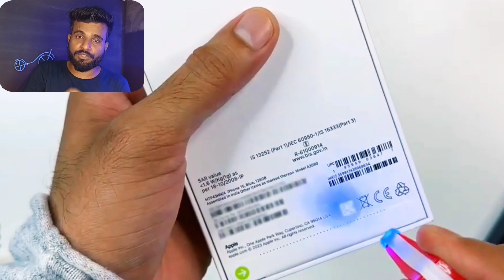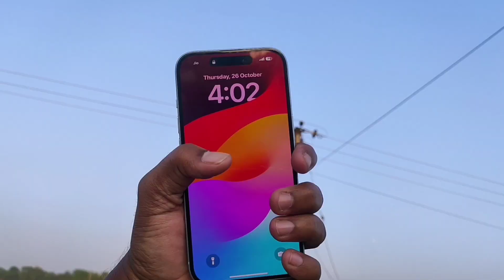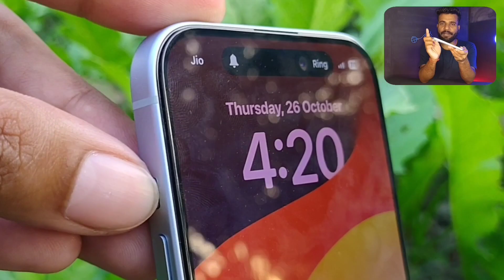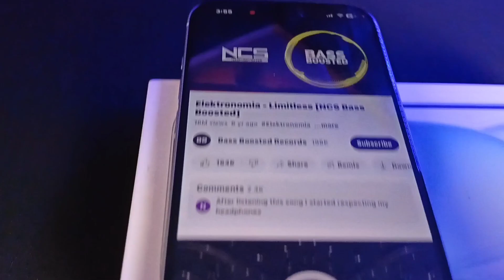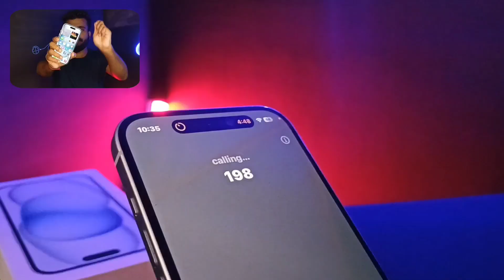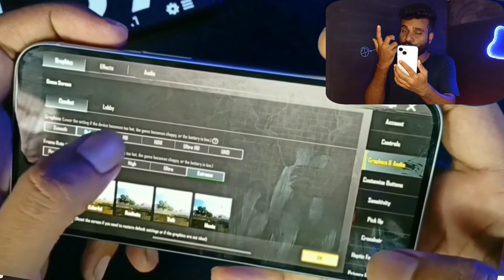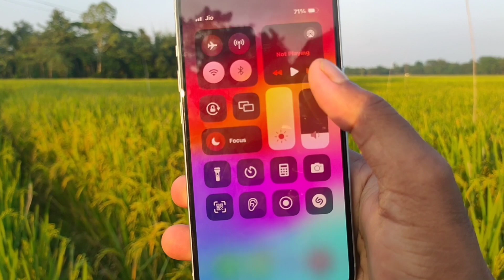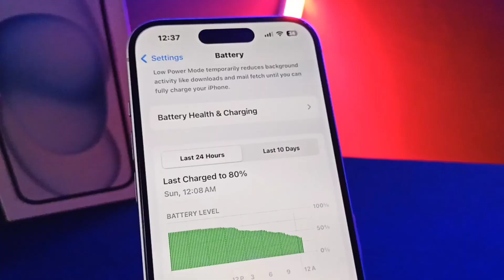iPhone 15 Bangla Unboxing & First impression 🔥 | কিছুই হলো না! ⚡ ছোটো প্যাকেট বড় ধামাকা🔥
নভেম্বর মাসের মধ্যে 1 লাখ Subscribers পূরণ হলে, খেলা অবশ্যই হবে Iphone 15 এর💪🔥

Bangla YouTube channel technical viz.

Topic:-
iphone 15 bengali video unbox.
iphone 15 bangla unboxing.
iphone 15 pro unboxing bangla.
iphone 15 unboxing video bangla.
iphone 15 bangla video.
iphone 15 review in bangla.
2023 এটাই হবে সেরা আইফোন iPhone 15 Unboxing & Review Bangla.
iPhone 15 Pro Max unboxing & First Impressions from Singapore 2023.
iphone 15 review in bangladesh.
iphone 15 unboxing bangladesh.
iphone 15 unboxing bd.
iphone 15 blue unbox video bangla
iphone 15 unboxing sam zone.
iphone 15 best colour techsci guy.
iphone 15 pro max unboxing bangla.
iphone 15 bangladesh price.
iphone 15 plus bangla review.
iphone 15 bangla review atc.
iphone 15 diwali offer 2023.
iphone 15 diwali offer 2023 price.
iphone 15 price on diwali.

Your Quireas:-
bangla unboxer Same zone iPhone 15 Pro Max unboxing & First Impressions from Singapore video.
iphone15 pro unboxing sam zone.
iphone 15 price in bangladesh
iphone 15 128gb review bangladesh.
iphone 15 bangla unbox halka tech.
new iPhone 15 in 2023, Unboxing & First Impressions The Best iPhones Ever!
iPhone 15 Series এবারে একেবারে নতুন ধামাকা নিয়ে এসেছে 2023.
finally brand new iPhone 15 series বাংলাদেশে, Iphone 15, 15 plus,15 pro & iPhone 15 pro Max price in Bangladesh.
iphone 15 pro max review bangla.
iphone 15 bangla.
iphone 15 pro bangla review.